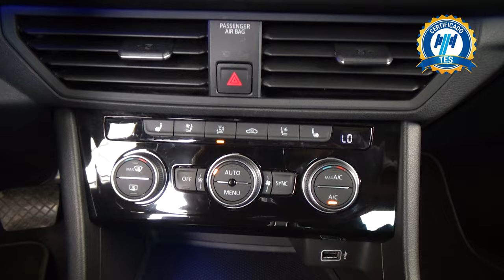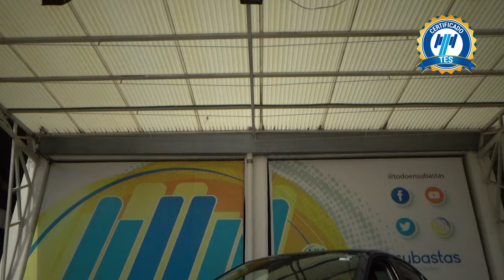Volkswagen / Jetta / 2019 - 24613